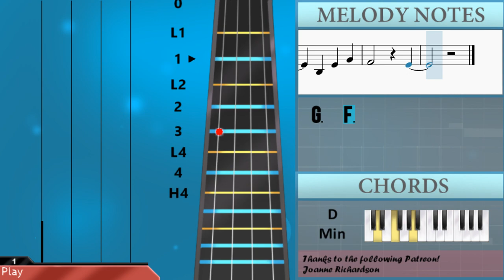SUPER EASY: How to play Anti Hero by Taylor Swift on Viola (Tutorial)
Comment and let us know how the videos have helped you. It keeps us going! :)The easiest way to learn how to play Anti Hero (SUPER EASY) by Taylor Swift on the viola. It's a viola tutorial for Anti Hero (SUPER EASY) by Taylor Swift.

EasyViolaLesson teaches you to play the your favorite instrument, through easy and simple animation so that you too can learn how to play Anti Hero (SUPER EASY) by Taylor Swift on the viola easily. A viola tutorial with visual animation graphic.

Chords of Viola arrangement:
Bb Maj   F Maj   C Maj   D Min

Melody notes of Viola:
C4 G3 G3 G3 G3
F3
A3 C4 C4 C4
C4 Bb3 Bb3 A3
A3 F3 C3 G3
F3 C3 G3 G3
G3 G3 A3 F3
F3 C4 C4 D4
C4   F3
A3
A3
G3 G3 G3 G3 G3
F3   C3
A3
A3
F3
G3   F3